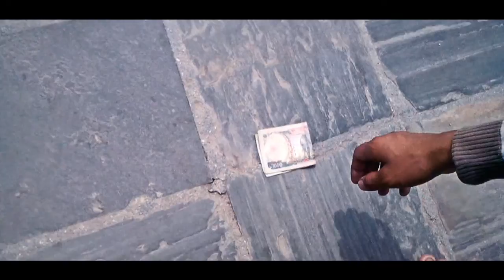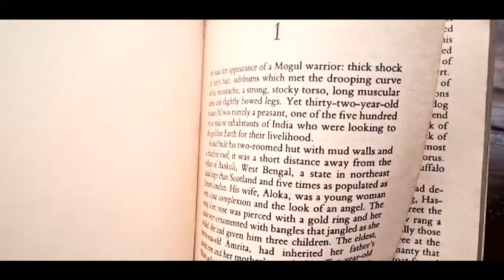1000 DREAMS | ONE THOUSAND DREAMS | SHoRT NEPALI movie:COLORS x factor bold : ANKIT K C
INFO : 1000 DREAMS | ONE THOUSAND DREAMS | Shot on mobile phone

THE SHORT movie : the story of short movie :  1000 dreams was not  created  in a day . But was created in some 15 mins time period.
Actually we had planned to shot for EK KITAB . For we couldnot find any of the street children.  We became very sad  and rested for a while.
But , we just refused just to go away with out shooting . SO we just sat and thought. And THe STORY  of

1000 DREAMS CAME TO My MInd . :)

rEVERY ONE HAVE DREAM TO DO SOMETHING WHEN THEY HAVe SOMe MONEY .  THe CHARaCTEr IN THiS MOVIE : USES  thaT  Rs. 1000    wisely .
AS hE knows whats the value of it.

DEDICATES TO ALL  THosE  GUYS WHO WENT THROUgh this situations . THAT INCLUDES ME :)

STAY STRONG STAY FOCUSED !!

shot on : mobile phone COLORS  x factor bold

photography.,music video , event coverage
postproduction,videocoverage ,
VFX , short movies ,documentaries
3d works and video making of all kinds .

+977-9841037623